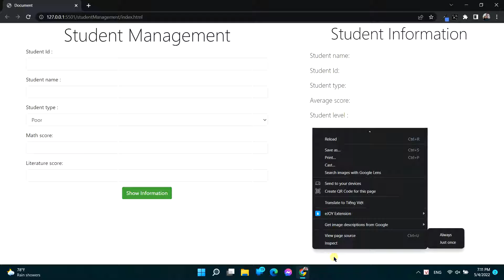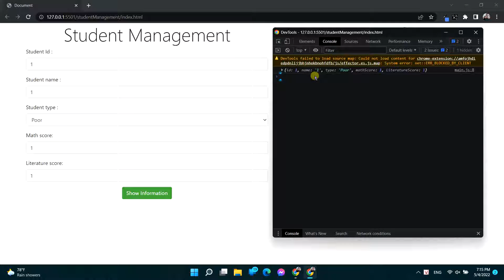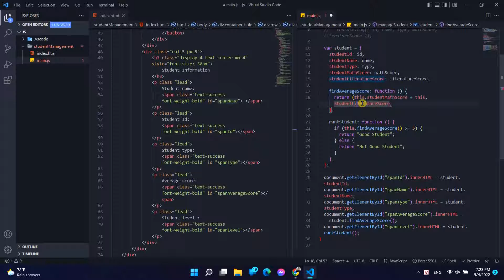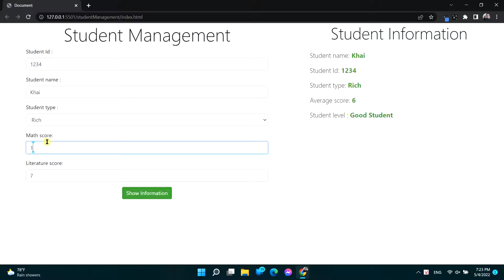Javascript | Objects - Student Management | 2 - show info